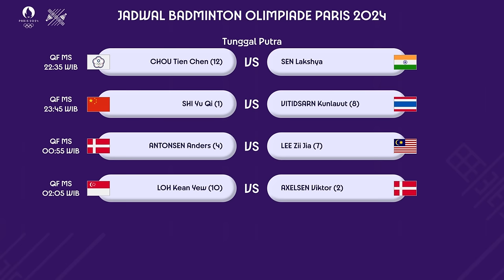JADWAL LENGKAP BADMINTON OLIMPIADE PARIS 2024 HARI INI PUKUL 13:30 WIB LIVE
JADWAL LENGKAP BADMINTON OLIMPIADE PARIS 2024 HARI INI PUKUL 13:30 WIB LIVE VIDIO.COM